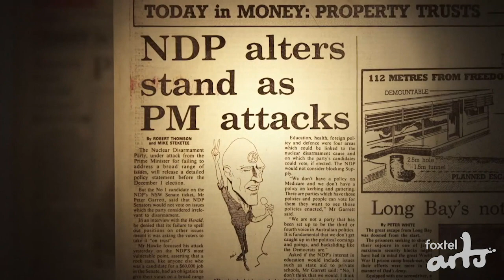SCREEN Rewind: Midnight Oil 1984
Interviews from the recent past.
Margaret Pomeranz and Graeme Blundell sit down with filmmaker Ray Argall to discuss his new documentary about a pivotal point in the career of one of Australia's most iconic rock bands.